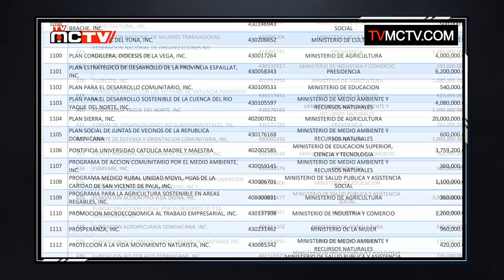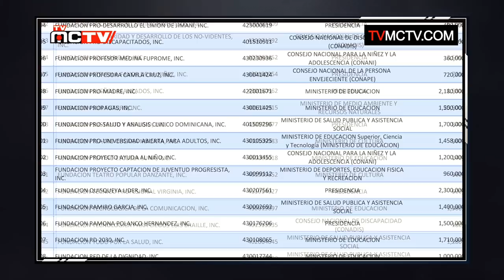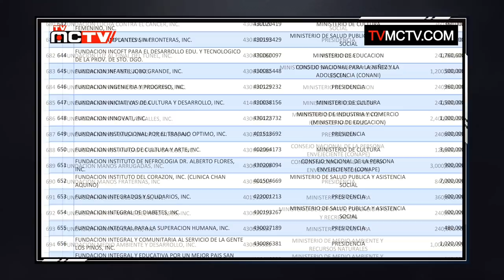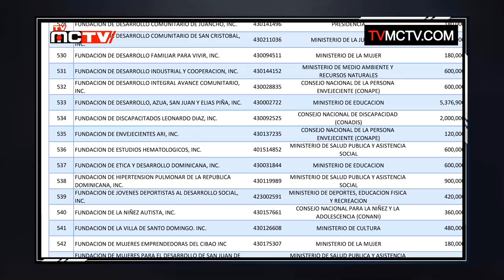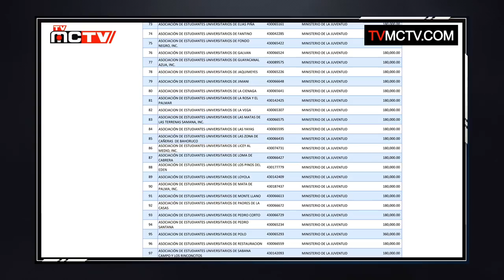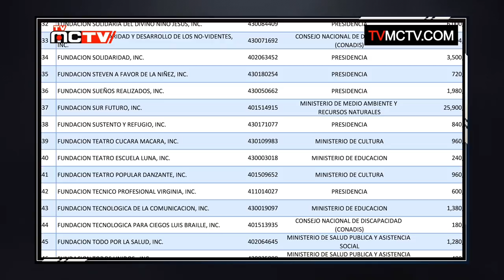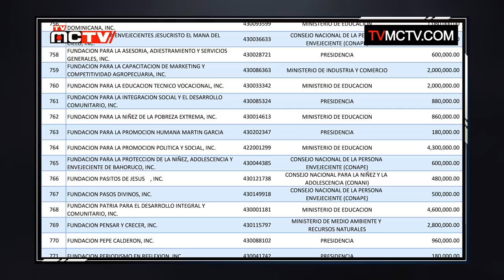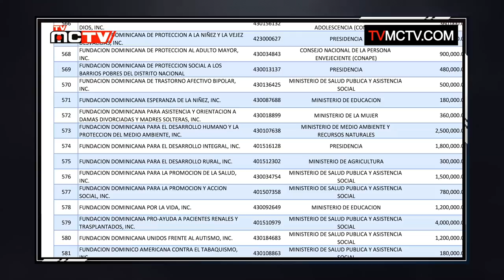LAS ONG Y EL GOBIERNO... DESFALCANDO A DOMINICANA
Sabe usted cuantas Organizaciones no Gubernamentales o como se conocen por sus siglas ONG existen en la República Dominicana?

Parece que es un plan para acabar con todo, sin dejar nada para nadie. La ambición se ha apoderado de absolutamente todo.

Aquí le presentamos una lista de las ONGs que están cobrando y que no se ve nada de lo que hacen con ese dinero pagado por el pueblo dominicano y nadie dice ni esta boca es mia.